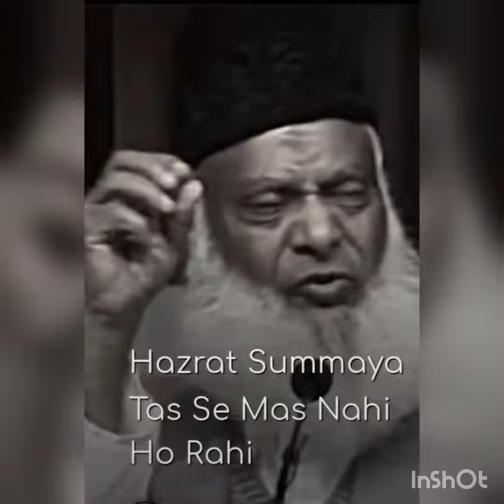Sabar walon k liyh jannat